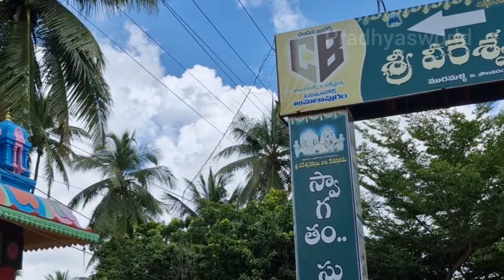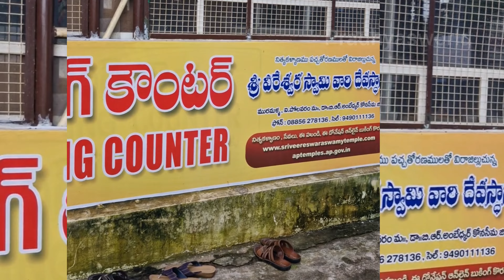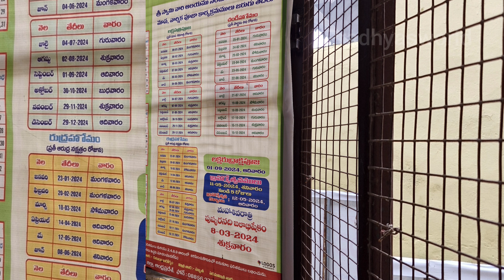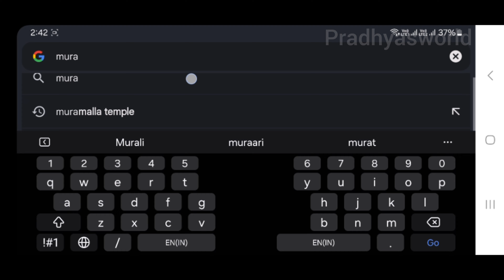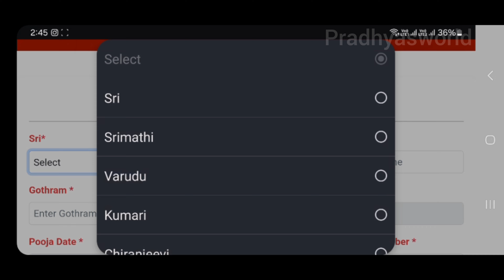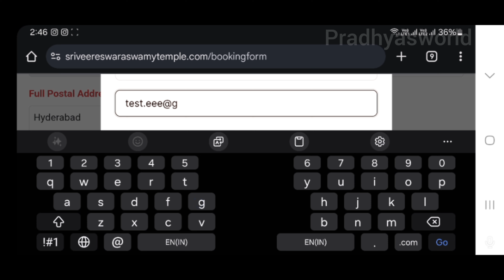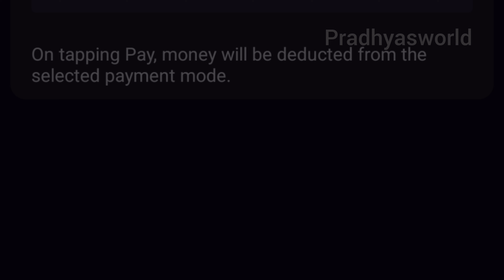Temple for marriages || sri veereswara swamy temple mudamalla || Kalyanam tickets